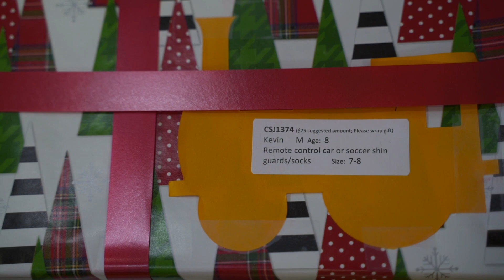The Giving Tree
Every year, St. Joseph Catholic Church participates in the Giving Tree. This has become a favorite holiday tradition for many families. Over 100 volunteers help to sort the gifts that are donated by the parishioners. Donations go to  families in need and to agencies that  support the needs of the community.  The Giving Tree receives diapers, paper goods, coats, toys for children and many other items for Christmas.